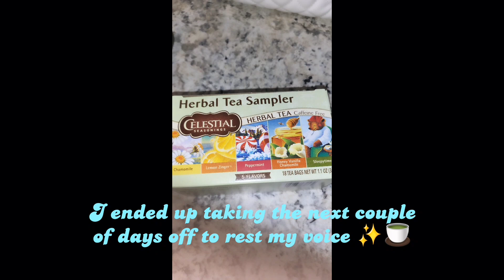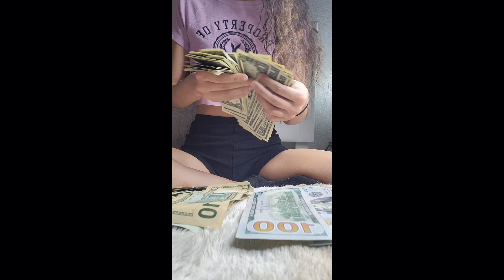Stripper Vlog | What I made during a good week 💸💰✨️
Stay Positive and Follow your Dreams ✨️:)